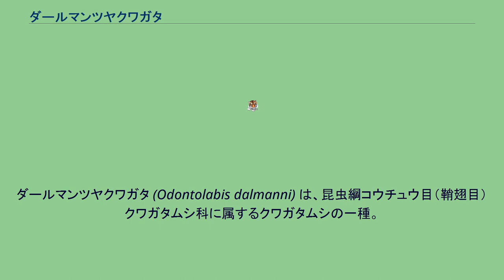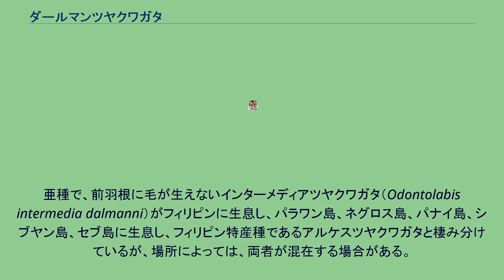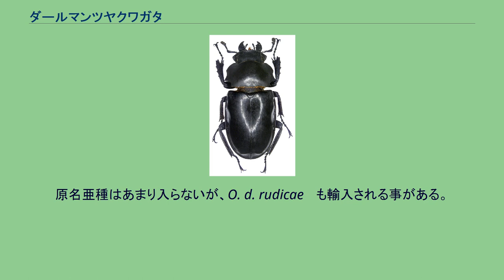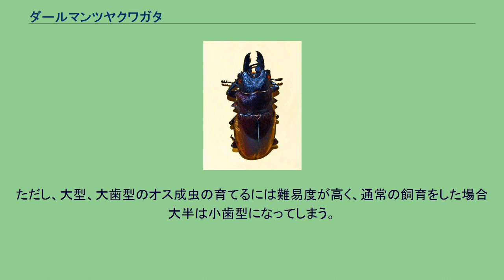ダールマンツヤクワガタ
ダールマンツヤクワガタ (Odontolabis dalmanni) は、昆虫綱コウチュウ目（鞘翅目）クワガタムシ科に属するクワガタムシの一種。
原名亜種を和名ではキンケツヤクワガタ（金毛艶鍬形虫）とも言う。
ミャンマー南東部、タイ南西部、マレー半島、スマトラ島、ボルネオ、ナツナ諸島、ラウト島、タレンパ島、カリマンタン島に原名亜種が分布する。
メス 原名亜種はツヤクワガタ属の代表種で、体長は42-80mm程になる。
前羽根にはミヤマクワガタのような金色の微毛が生えている。
大顎の形態は先端に鋸状の内歯が5-6本ほど生え、小型個体は顎が短くなる。
標高1000m以上の高地の熱帯雨林帯に生息している。
夜行性だが、昼夜問わずに活動し、カシ類やの樹液等に集まる。
幼虫は倒木の下の腐植土や白枯れ材の腐朽の進んだ箇所に住み、土中を繭のように周囲を食べながら成長し、約2年半で成虫となる。
飛翔性も高く、灯火にも集まる。
亜種で、前羽根に毛が生えないインターメディアツヤクワガタ（Odontolabis intermedia dalmanni）がフィリピンに生息し、パラワン島、ネグロス島、パナイ島、シブヤン島、セブ島に生息し、フィリピン特産種であるアルケスツヤクワガタと棲み分けているが、場所によっては、両者が混在する場合がある。
体長は小型で38mm、最大で106mm。
アルケスと同様にツヤクワガタ類やクワガタムシ全般でも最大級の種となる。
小型個体は少なく、多くは中型個体と大型個体で占められる。
アルケスとの違いは本種の方がより体色の光沢が強く、全体に漆を塗ったような姿をしている。
本種の方が細身であり、中型個体はアルケスによく似ているが、胸の裏側部分にカギ状の突起が発達していない事で、アルケスと見分けられ、大型個体は先端部の他に、基部付近に大きな内歯が発達するが、アルケスには生えてこない。
また、生きている成体を比較すると、雄、雌とも触角をせわしなく動かしているアルケスとは対照的に、あまり触角を動かさない。
非常に好戦的で、相手が近づくと大顎を振り上げて威嚇し、大きく発達した大顎で相手を挟み込む。
雄は激しく争い、ヒラタクワガタやフタマタクワガタ程狂暴ではないものの、気の合わない雌を殺してしまう事もある。
生態的には原名亜種と、アルケスとほぼ同じ。
細身の体の分、力ではアルケスに劣るものの、本種の方が素早く、飛翔性が高い。
本種はダールマンツヤクワガタの亜種の一つとして扱われているが、大顎形態の違い（基部の大きな内歯は本亜種にのみ発生する）と前羽根に毛が生えていない事から、一部では独立種として見る場合もある。
長い大顎から、古い和名ではオオキバオニツヤクワガタ（大牙鬼艶鍬形虫）とも呼ばれた。
主にインターメディアが大型で見栄えが良いことから、輸入量が本亜種で一番多くなる。
原名亜種はあまり入らないが、O. d. rudicae 　も輸入される事がある。
発酵の進んで黒っぽくなったマットやカブト用のマットを小型のコンテナに3-5cmほど堅くつめ、さらに容器の7割程度の深さになるまでマットを追加する。
このときマットの水分量は、手で握って固まりになる程度を目安とする。
このセットで容易に産卵できる。
幼虫は大食漢で巣を作り、菌糸ビンの残りや使用済みマットなどを与えるとよい。
また前蛹時に繭玉を壊してしまうと死亡する確率が高くなる。
成虫までの期間は、雄は1.5-2年、雌で1年以上もかかる。
寒さに弱く、成長が遅い事を除けば、比較的飼育は簡単である。
ただし、大型、大歯型のオス成虫の育てるには難易度が高く、通常の飼育をした場合大半は小歯型になってしまう。
大歯型を飼育するには低温飼育や大型のケースを用いるとよい。
　 10亜種に分けられる。